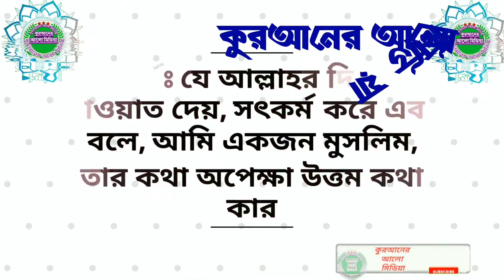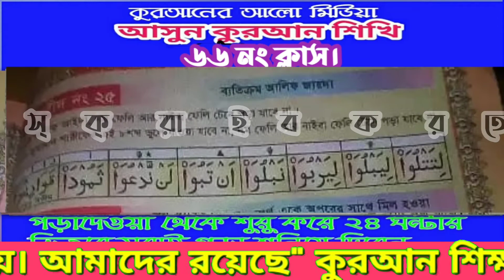৬৬ নং ক্লাস। আসুন কুরআন শিখি।